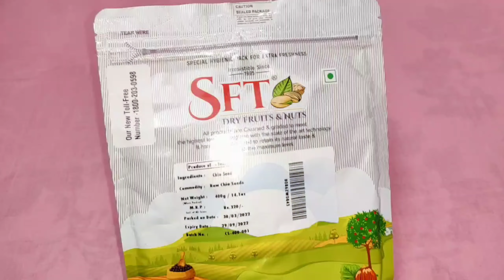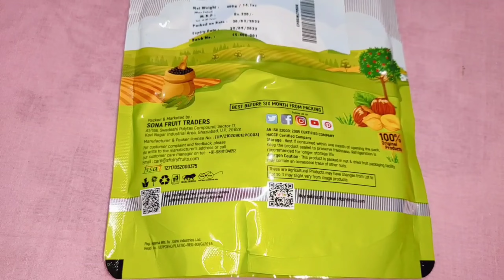लगातार एक महीने तक चिया सीड खाने से जो हुआ उसको जानकर आप चौक जायेंगे